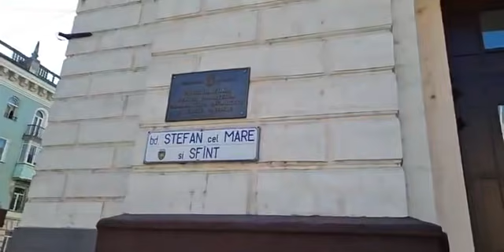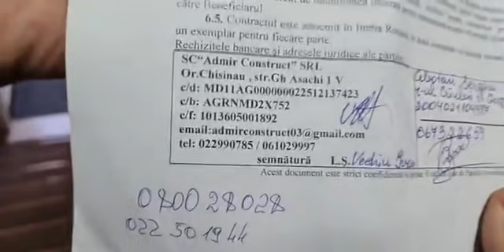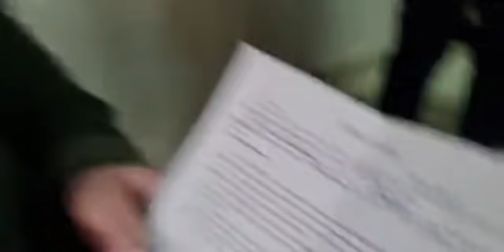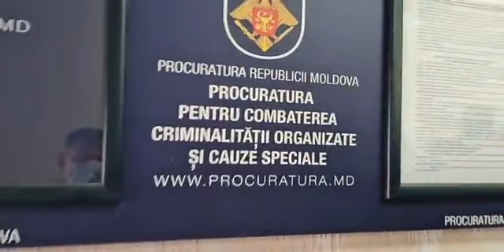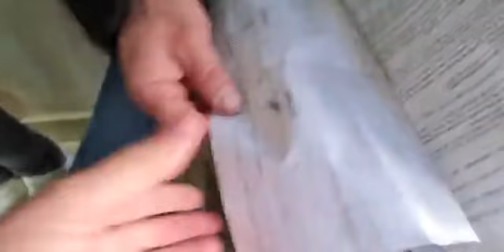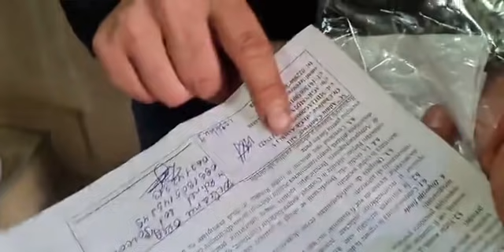Companie de excroci Admir Grup care fac geamuri și uși termopan.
După publicarea filmului cu cei de la Admir_Grup au reacționat o mulțime de oameni care au avut de suferit. Astăzi mergem la procuratură specială să reclamăm escrocheria sunt oameni din toate raioanele Republicii Moldova au veni peste 20 de oameni care au avut de suferit lumea are încredere în echipa Democrația_Acasă.